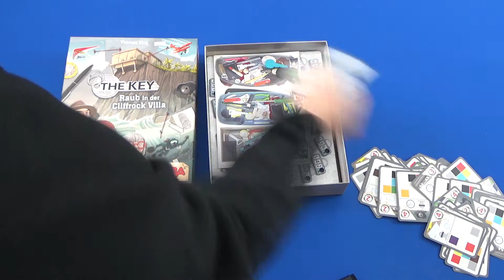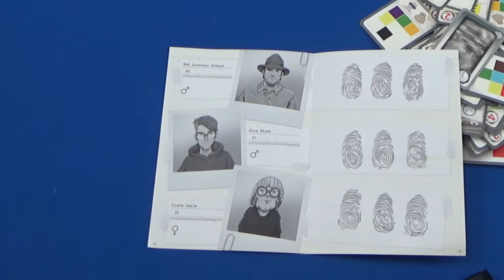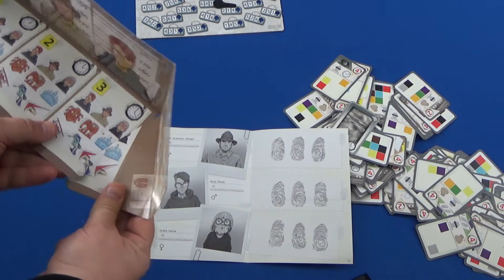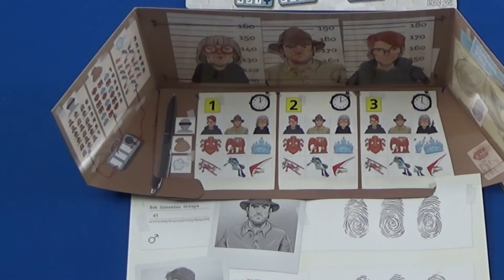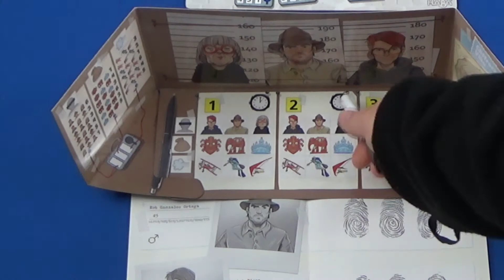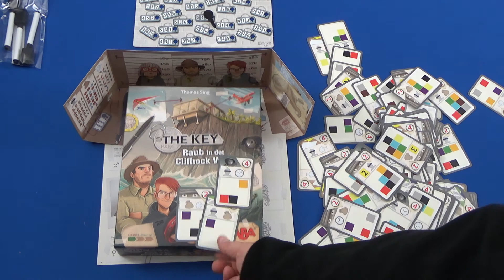Cyrils Brettspiele - The Key (S219E01) - Regeln & Komponenten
Hallo Freunde,

das Spiel The Key kommt von HABA und ist ein klassisches Familienspiel. Wie immer bei HABA ist es einfach und schnell zu erlernen darum gleich ran an die Regeln und morgen wird gespielt!

Euer
Nils

▶ Social Media?

►►►►►    Interaktion    ◄◄◄◄◄